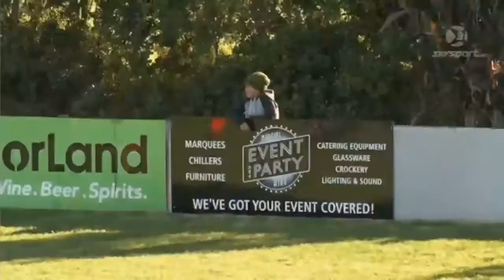Mitre10 Heartland Championship - 27/08/16 - Poverty Bay vs East Coast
As we head into Week Two of the Mitre 10 Heartland Championship we can quickly now recap round one
27/08/2016 : Poverty Bay vs East Coast @Gisborne
as seen on Mainfreight Rugby 1/9/16